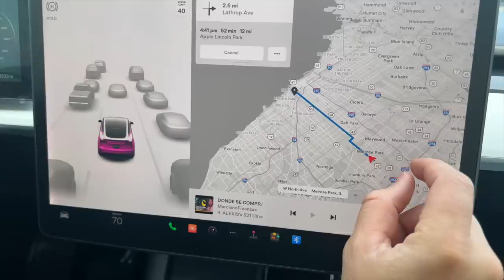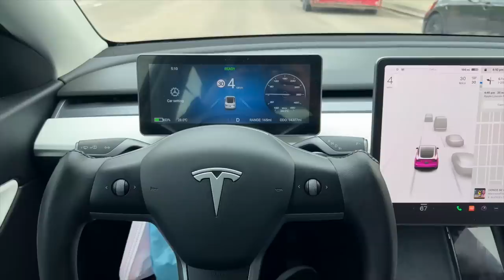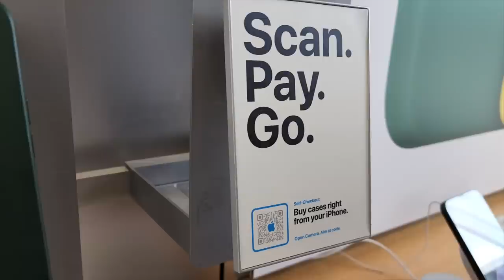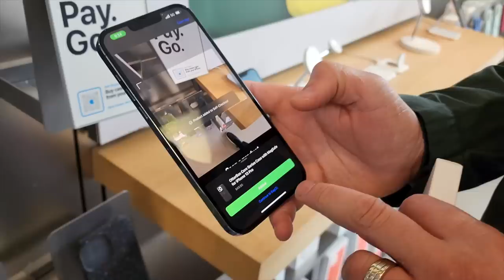COMPRANDO EL ULTIMO iPod Touch EN LA APPLE STORE (2022)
FUIMOS POR EL ULTIMO iPod EN LA HISTORIA!
Esto debe de estar en el Libro Guiness!